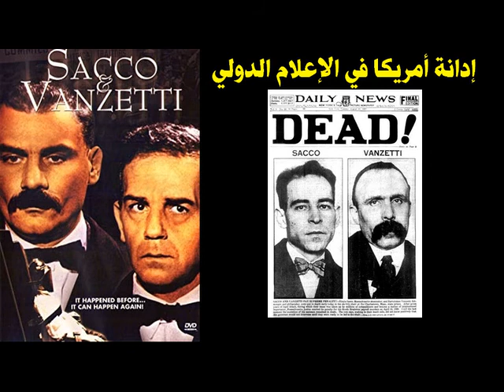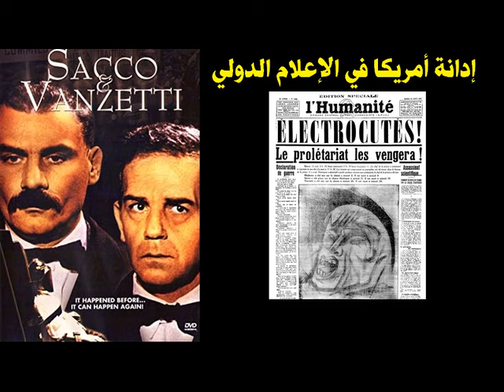UNIVERSALIS CULTURE ART ET MUSIQUE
قناة الفكر والثقافة والفن والتربية والموسيقى ذات توجه حداثي
ساكو وفانزيتي وعنف السيستام قراءة سينمائية ...نادي السينما
sacco,sacco e vanzetti,sacco et vanzetti,vanzetti,sacco and vanzetti,la marche de sacco et vanzetti,film,sacco & vanzetti,ballad of sacco & vanzetti,la ballata di sacco & vanzetti,nicola sacco,vol. 1 - bandes originales des films sacco et vanzetti,bartolomeo vanzetti,sacco e vanzetti music,sacco und vanzetti,sacco e vanzetti (1971),sacco e vanzetti morricone,sacco e vanzetti soundtrack,la marche de sacco e vanzetti,la ballata di sacco e vanzetti,vanzetti),vanzetti.